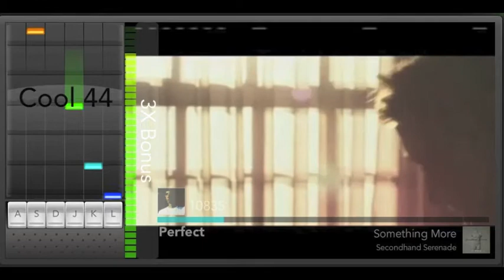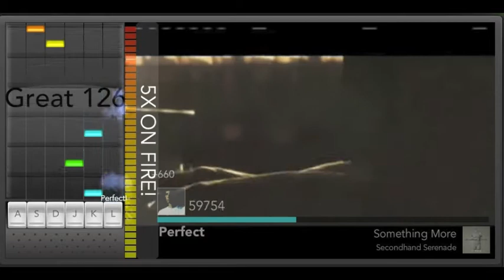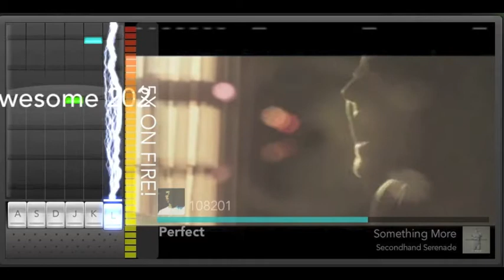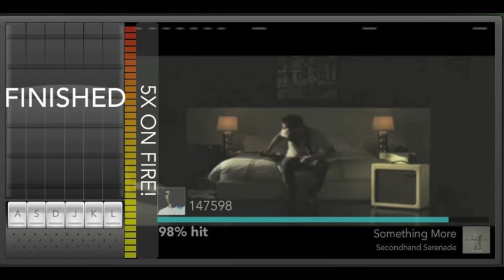Guitar Hero Multiplayer Flash Game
Artist: Secondhand Serenade

I was playing on Easy Difficulty just to show some gameplay, and I was playing by myself because I`m not good against other players :P.

This website contains over 30 Multiplayer games.

Omgpop is a website where you can hangout with friends or complete strangers and play games together. Addicting games that are worth playing, and no downloads required. Omgpop has over 25 million registered users including celebrities. Check it out!